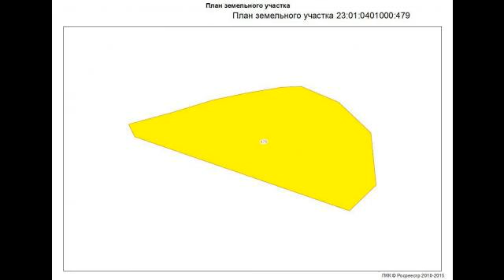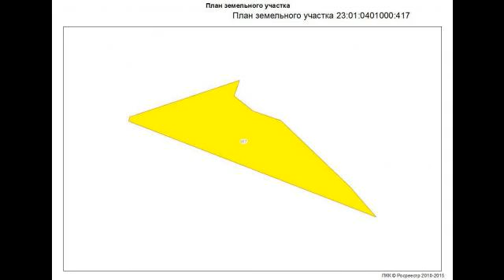7 зарыбленных прудов, площадь 50 Гектаров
Цена: 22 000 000 Руб.
Продаются 7 зарыбленных прудов, Общая площадь: 50 Гектаров.
Местоположение: Краснодарский край, Абинский район, ст. Мигрельская, Колхоз «Звезда» (7 км от станицы).
Имеются:
- Водоемы (7 водоемов).
- Здание бригадного домика, литер Б, площадью 74,1 кв. м.
- Гидротехническое сооружение (дамба) протяженностью 1176 м.
- Гидротехническое сооружение (дамба) протяженностью 1872 м.
- Гидротехническое сооружение (дамба) протяженностью 175 м.
- Гидротехническое сооружение (дамба) протяженностью 250 м.
- Гидротехническое сооружение (дамба) протяженностью 650 м.
Рыба: Амур Сазан Карась Судак Сом. Особи 15-20 кг (до 30 кг).
Возраст прудов – более 10 лет.
Территория:
Участок 13 Га – кадастровый номер 23:01:0401000:477.
Участок 2 Га – кадастровый номер 23:01:0401000:479.
Участок 0,5 Га – кадастровый номер 23:01:0401000:417.
Участок 1,6 Га – кадастровый номер 23:01:0401000:416
Все строения в собственности.
Координаты: 45°03'58.5"N 38°15'56.8"E 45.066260, 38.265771